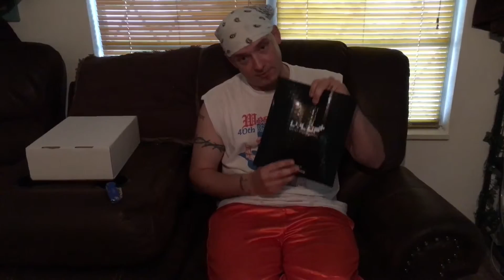LVL UP+ Unboxing April 2016